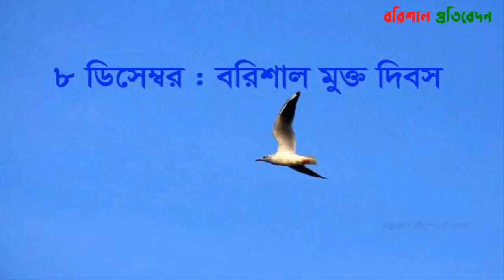বরিশাল মুক্ত দিবস উদযাপন